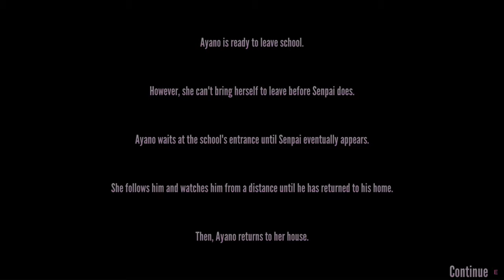Strangling all club leaders challenge! | Via Chino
Nobody was harmed, everything's fake.